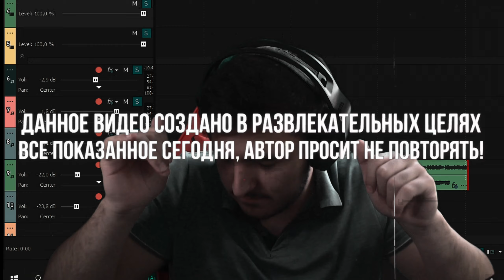😱 СЛУЧАЙНАЯ ПОГОНЯ НА ИМБЕ ДРИФТА МТА ПРОВИНЦИЯ